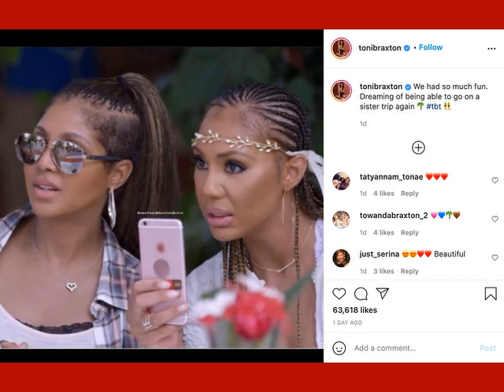TAMAR BRAXTON REVEALS THIS ABT HER SISTER TONI BRAXTON WHAT WE ALWAYS FEARED.